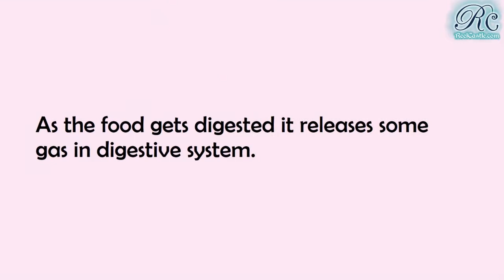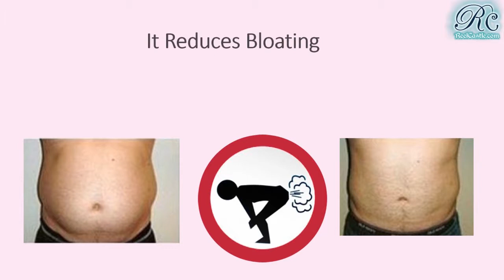Benefits of Farting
Farting is good for health